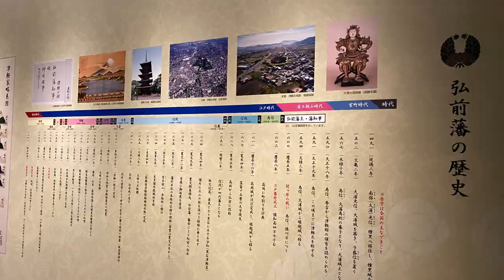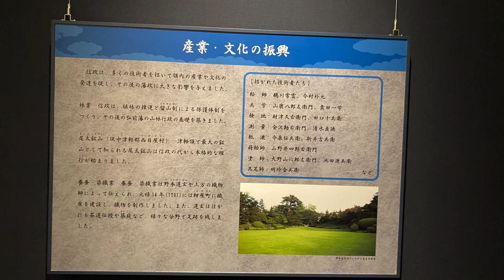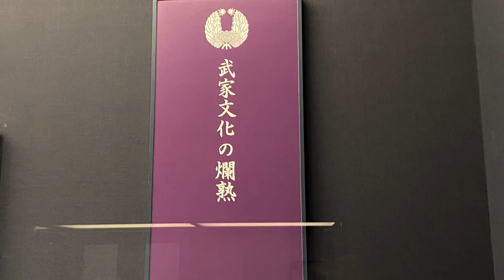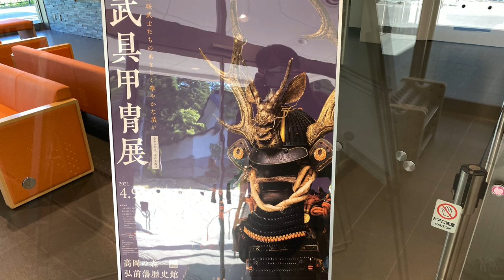青森県弘前市 【武具甲冑展】高岡の森 津軽藩歴史館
武具甲冑展に行ってきました。歴史好きなんで良かったです。太刀とかも綺麗でしたね。

会　期：令和3年4月9日(金)～7月4日(日)
休館日：4月19日(月)、5月17日(月)、6月21日(月)
時　間：午前9時30分～午後4時30分

 高岡の森弘前藩歴史館
住所　弘前市大字高岡字獅子沢128－112